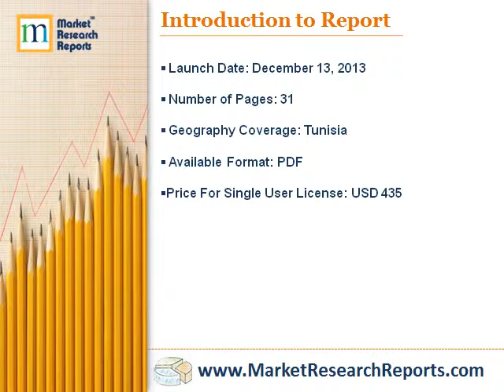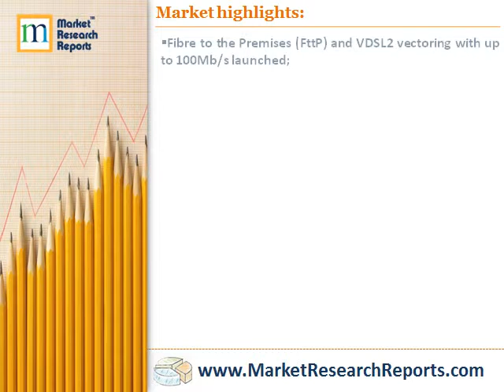Tunisia - Telecoms, Mobile and Broadband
Market Research Reports, Inc. has announced the addition of "Tunisia - Telecoms, Mobile and Broadband" research report to their offering.